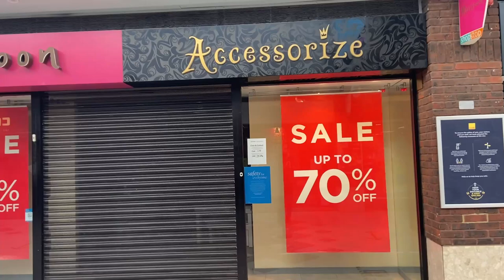Walking Tour Clapham Junction [4K] United Kingdom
A.Sharif Vlogs